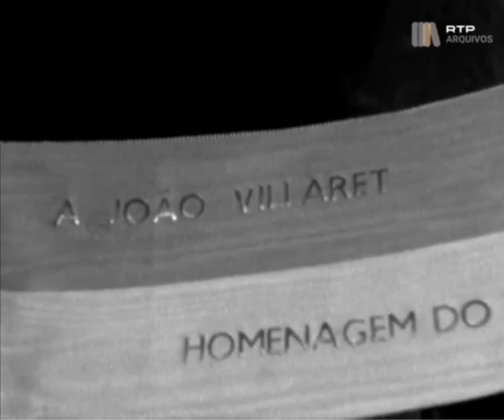Funeral de João Villaret